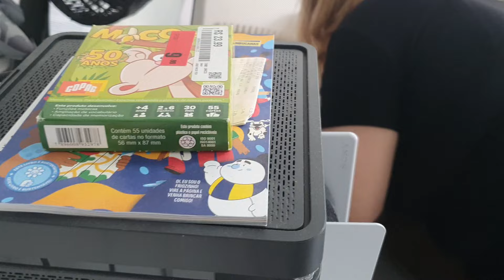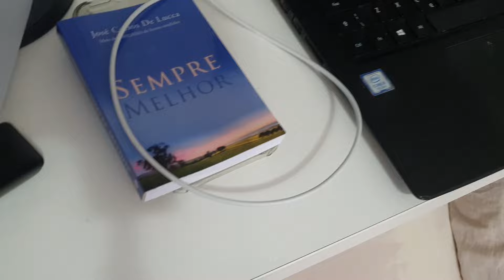COMPREI UMA ROUPA DE CAMA NOVA, EU AMEI / I BOUGHT NEW BEDDING, I LOVED IT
Assinatura via pix (realizar o pagamento e enviar o e-mail para ter acesso aos vídeos).

Bem-vindo ao Lili's Vlog! Aqui, eu, Eliana, abro as portas da minha vida para vocês, compartilhando momentos autênticos, risadas e descobertas emocionantes. Se você está em busca de uma escapada diária do cotidiano, veio ao lugar certo!